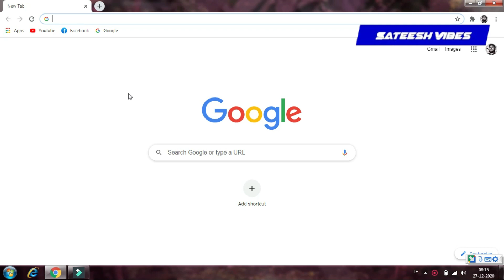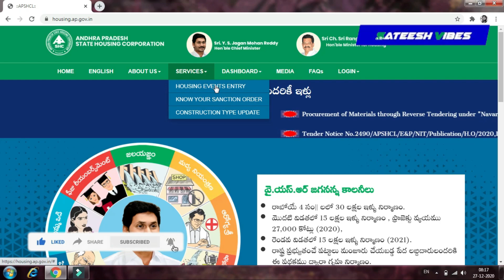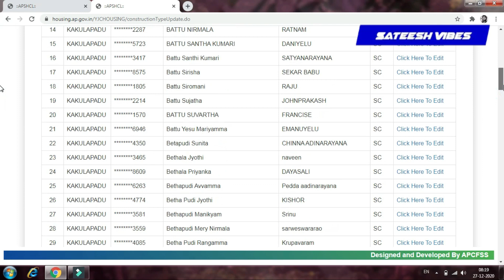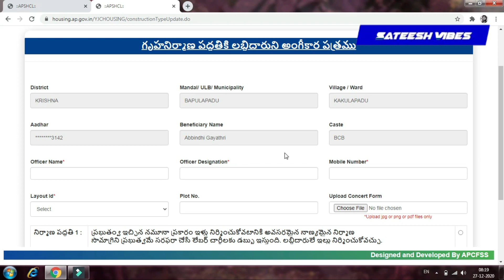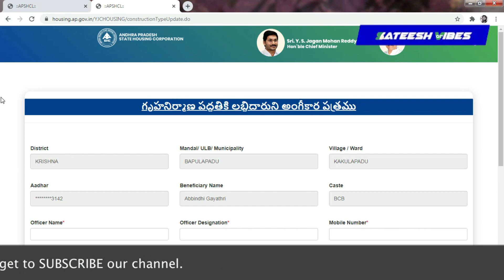How to Check YSR Housing Scheme Status In Telugu by Sateesh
Contact me personally if You are against an upload which You may have rights to the Images (or) music, instead of contacting YouTube about a Copyright Infringement. Thank You..!" ________________________________________________________ if you found this video Helpful give it a like. If you know someone who needs to see it, share it.